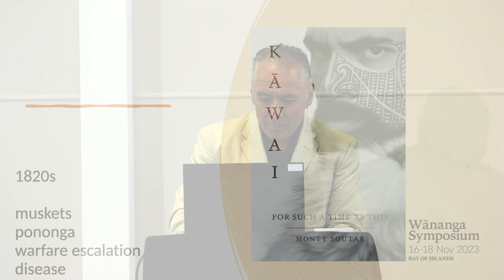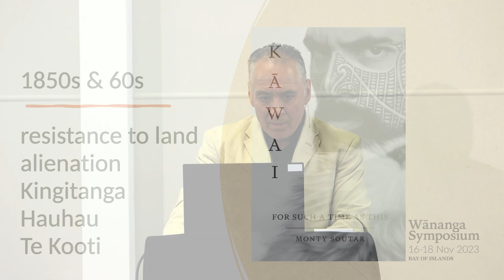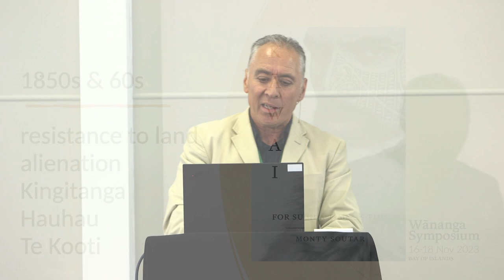Dr. Monty Soutar, "He Rākau Whai Hua: the Rise, Fall & Rise Again of Christianity on the East Coast"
ABSTRACT
This paper explores the historical and cultural dynamics of the Ngāti Porou iwi (tribe) during the late 1830s to the 1870s in New Zealand. Focusing on the acceptance and nurturing of Christianity brought by their own people from the Church Missionary Society, it examines the prominent role of the Anglican communion as the first denomination to preach the gospel to the Ngāti Porou people. The spiritual allegiance to the Anglican faith was rewarded and maintained by the majority of Ngāti Porou, despite the emergence of spontaneous religious cults and the establishment of various religious faiths in the region. Simultaneously, the Queen of England was introduced to the Ngāti Porou as the Defender of the Faith and head of the Anglican Church, as well as the monarch and titular head of state. Initially, the Crown displayed goodwill and bestowed Her Royal Favour upon the Native Chiefs and Tribes of New Zealand. However, this benevolent attitude shifted as new waves of settlers demanded land, leading to a less protective stance from the Crown. The actions of successive governors, the encroachment of Pākehā settlers, and the call for united resistance to land alienation by other tribes contributed to internal factionalism within Ngāti Porou. Consequently, during the conflicts of the 1860s, divided loyalties arose within the iwi, with some aligning with the Māori King and the Pai Marire religion, while others remained loyal to the British Queen and the Anglican faith. The outbreak of fighting, initially on the East Coast and later spreading beyond the district, provided an opportunity for Ngāti Porou to punish those who sought to undermine their leadership through insurgent activities. The temporary falling away from the Church was ultimately resolved, and after the wars concluded in 1871, the majority of Ngāti Porou returned to their allegiance to the Anglican faith. This paper sheds light on the complex religious and political landscape of Ngāti Porou during a transformative period, highlighting the resilience and enduring faith of the iwi.

BIO
Monty Soutar (Ngāti Porou/ Ngāti Awa/ Ngāi Tai ki Tāmaki/ Ngāti Kahungunu) has worked as a schoolteacher, soldier, university lecturer, Senior Historian for the Ministry of Culture and Heritage, Director of the Tairawhiti Museum in Gisborne, Chief Executive of Te Runanga o Ngāti Porou, and as the World War One Historian in Residence at Auckland War Memorial Museum. In 2015, he was awarded the New Zealand Order of Merit for services to Māori and historical research. He continues to serve on the Waitangi Tribunal. He has a research background that spans almost forty years, in which time he has had access to closely guarded tribal and family manuscripts. His doctoral thesis explored the advent of Christianity amongst Ngāti Porou in the nineteenth century. He is the author of two definitive books of Māori military history: Whītiki Whiti Whiti E! Māori in the First World War and Ngā Tama Toa: The Price of Citizenship: C Company 28 (Māori Battalion 1939–1945). In 2021, Dr Soutar was awarded the Creative New Zealand Michael King Writer’s Fellowship to write the Kāwai series, a fiction trilogy which looks at the impact of colonisation on New Zealand society.